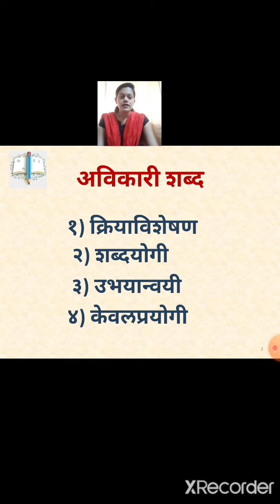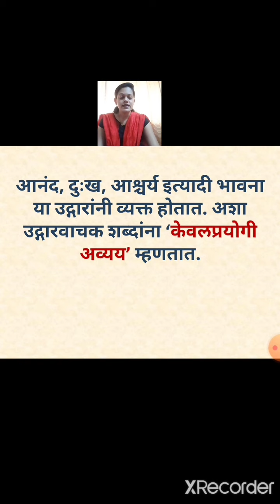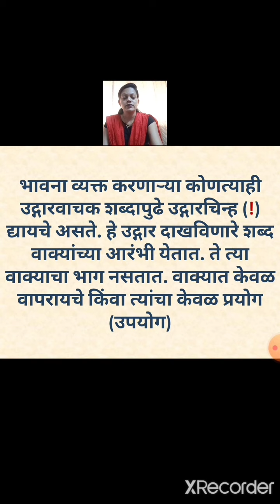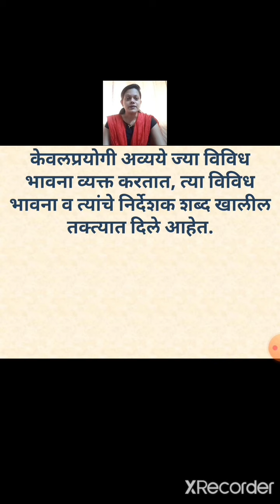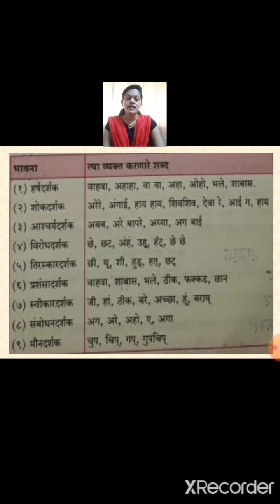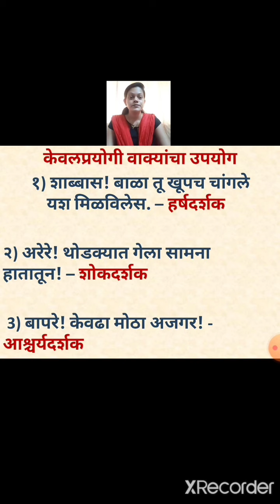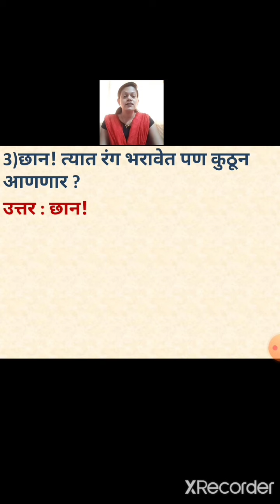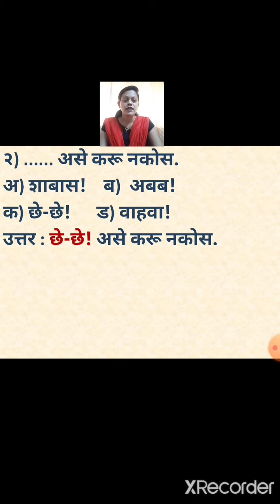Class_7 to 8_marathi_vyakaran_kevalprayogi avyay